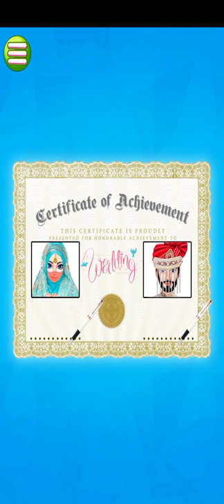Muslim hijab girl wedding game || Muslim girl big arranged marriage ||Android gameplay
Hijab muslim Wedding girl big arranged marriage..

This game about  Muslim wedding ceremonies.

 Ring change, Makeover, Haldi, Mehedi ceremony, marriage, Bidhay are all in this video. I hope you like the video .

And comments  us which type of game you like most 😊